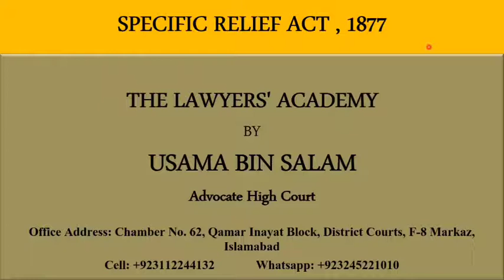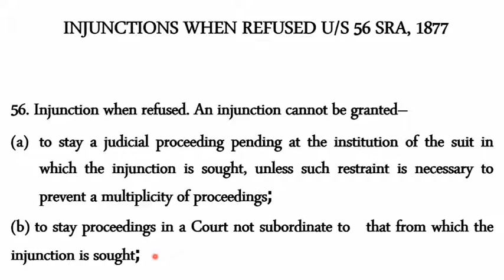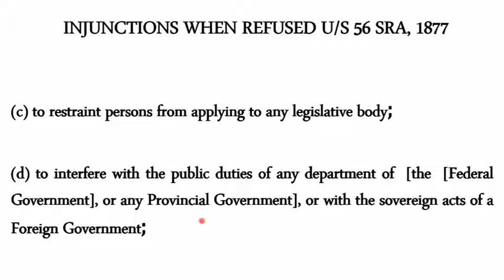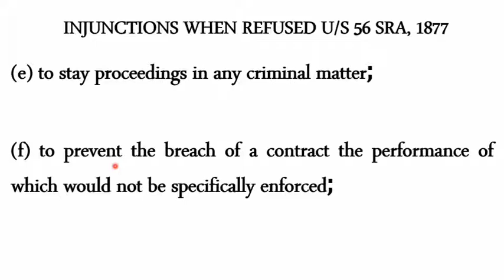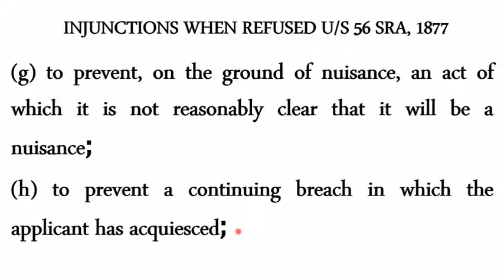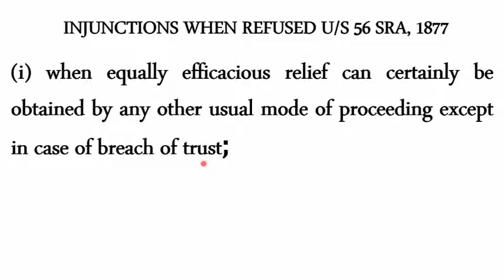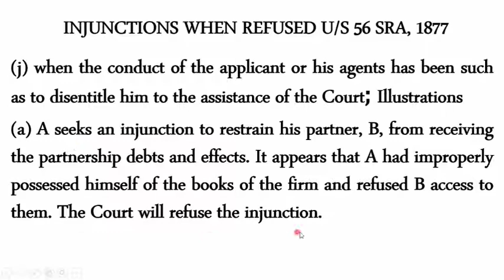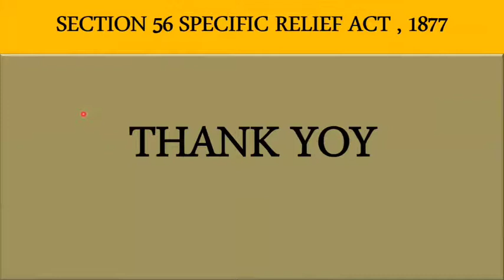Section 56 Specific Relief Act, 1877---Cases in which Injunction Cannot be Granted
Relevant for LLB Part-2 (3 Year) and
LLB Part-4 (5 Year).
Injunction is most important of the concepts in Civil Law. This lectures specifies the limitations to obtain it. A very useful and Comprehensive Lecture.